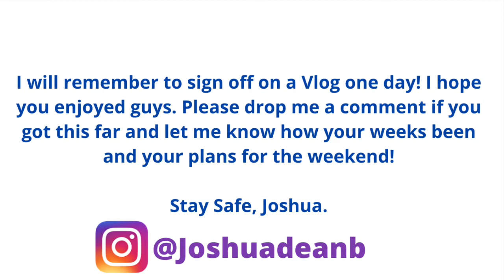VLOG 5: FUN DAYS WITH US | MEET MY DOGS, HORSE RACING BETS, HOT TOPICS & GAMES NIGHT! | JOSHUA DEAN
Another Vlog for you, filmed a few bits for this last week. Hoping it cheers you up during this crazy time.

fun, entertainment, Vlog Squad, horse racing, bets, tips, Tesco, shopping, haul, joshua dean, i spent, race day, gambling, games, gaming, quiz, quiz night